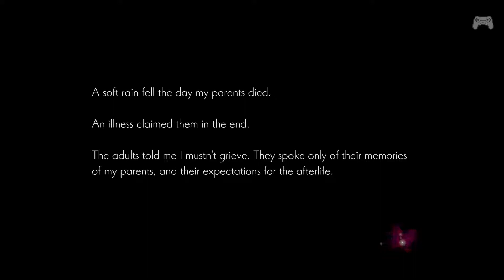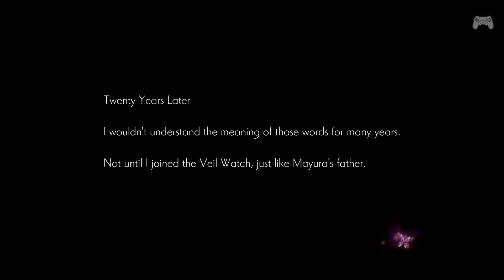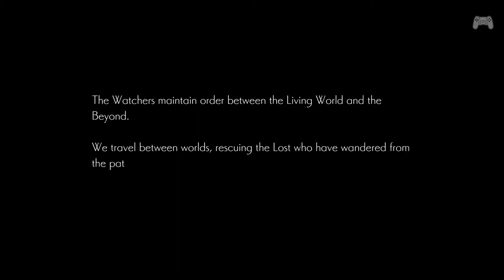Oninaki - Part 1 - Watchers & Reincarnation - Taddan Plains (PS4 - No Commentary)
Let's Play some Oninaki! This is Part 1 of my Oninaki series!

MJGHD